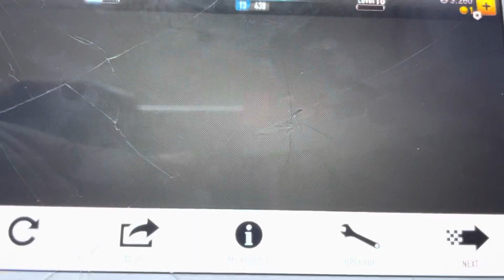CSR Racing 2014 Chevy Corvette C7 Stingray